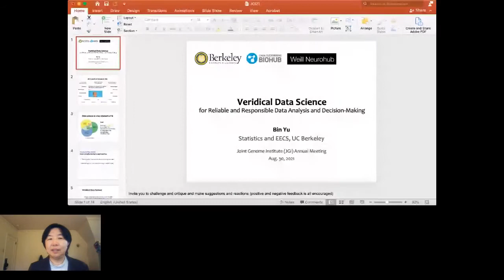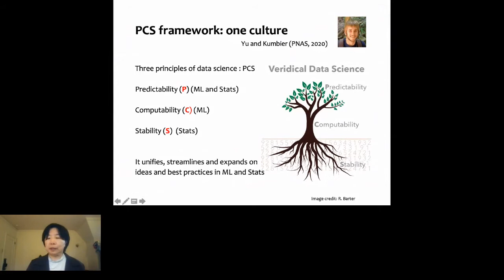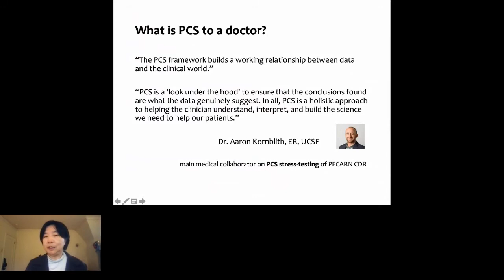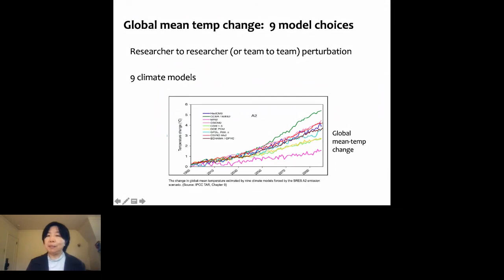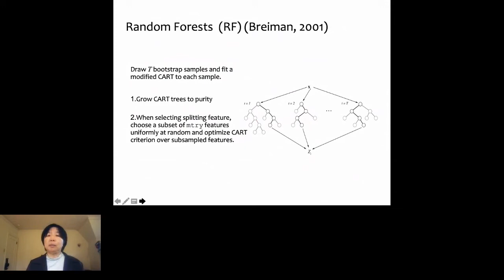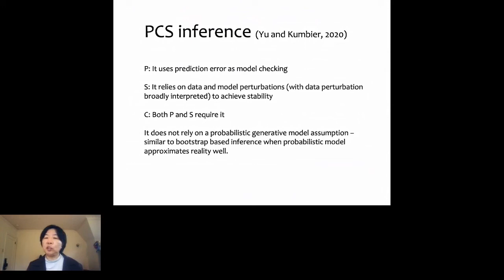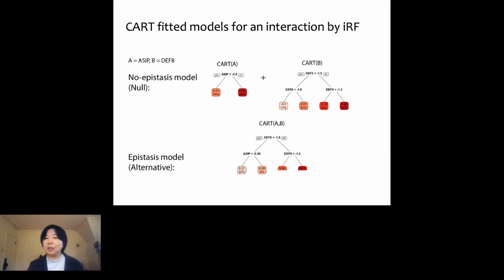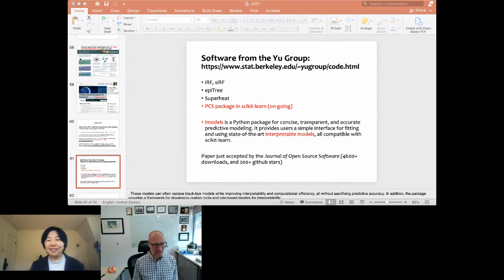JGI2021 Meeting: Bin Yu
(captions available) Bin Yu of UC Berkeley and Berkeley Lab keynotes on Veridical Data Science for Biological Discovery at the 2021JGI Annual Genomics of Energy & Environment Meeting, held virtually August 30-September 1, 2021.